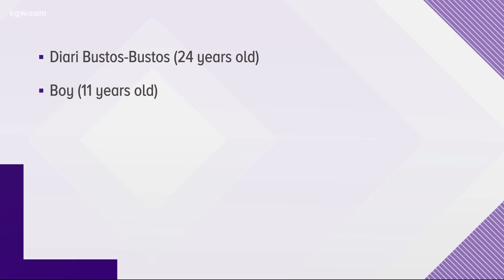Three dead in Salem standoff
Three people are dead, including the suspect and an 11-year-old boy, after a standoff in Salem on Monday. Maggie Vespa reports.